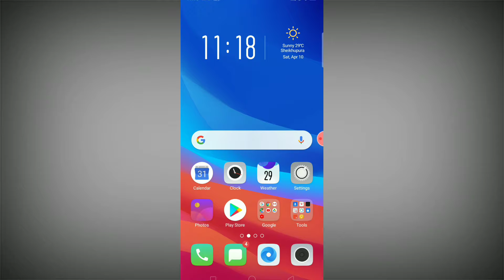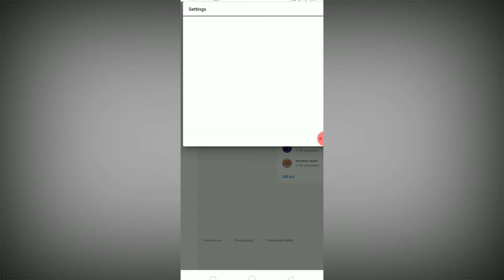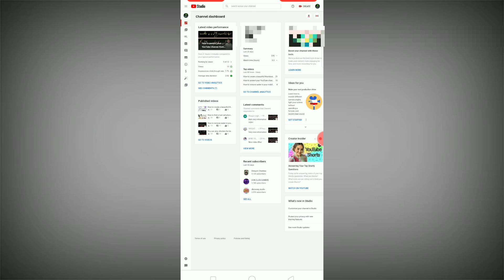How to block dirty comments | Bad comments blocked | WAQAS ALI CHANNEL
How to block dirty comments | Bad comments blocked | comments link blocked| WAQAS ALI CHANNEL |

اگر آپ کو ہماری ویڈیو اچھی لگے تو ہمارے یوٹیوب چینل کو سبسکرائب کردیں تاکہ آپ کو ہماری ہر ویڈیو کی نوٹیفیکیشن مل سکے شکریہ جناب